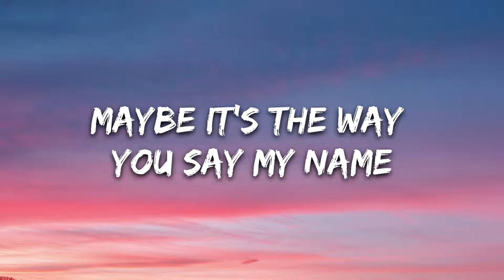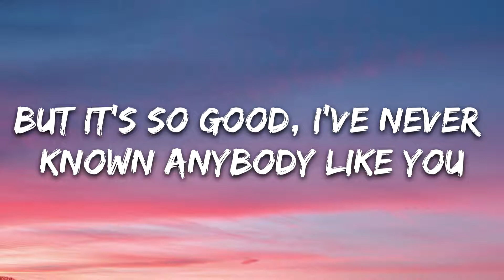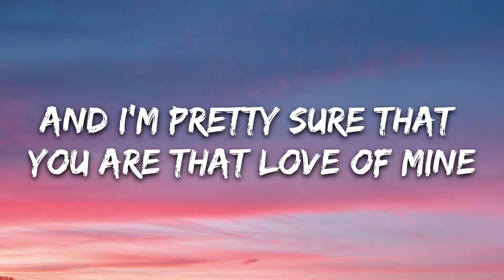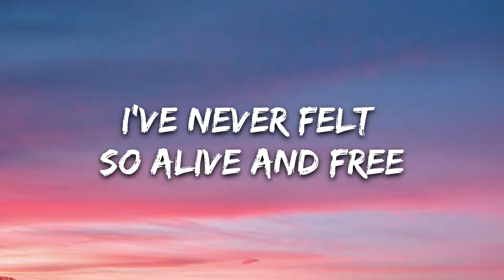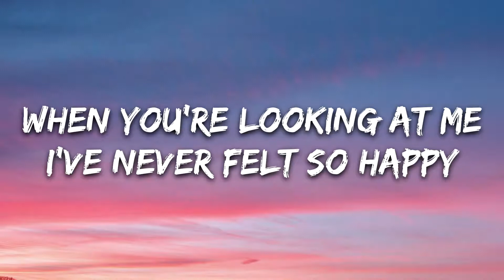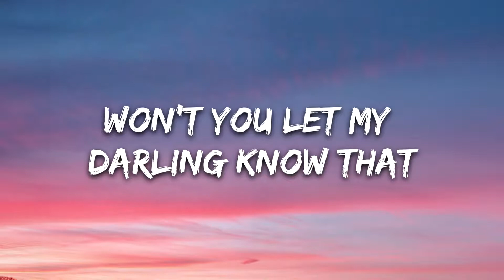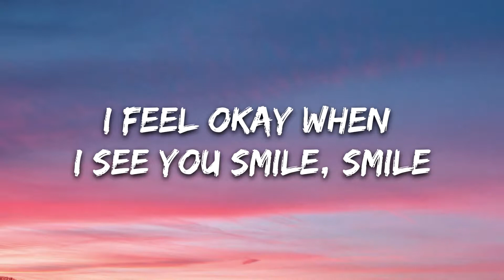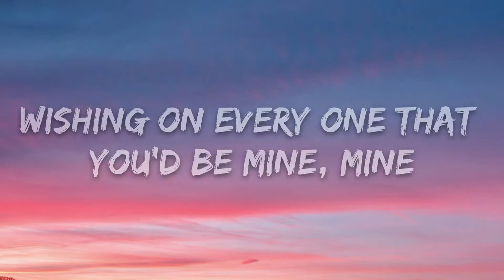Ruth B. - Dandelions (Lyrics)